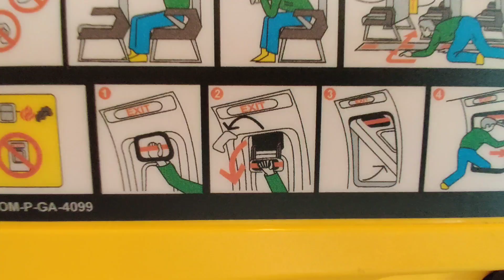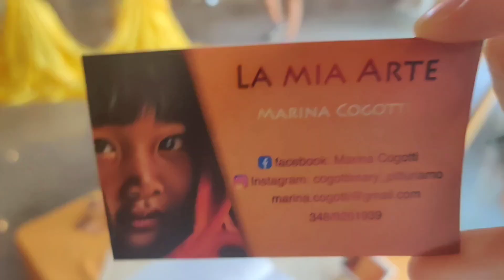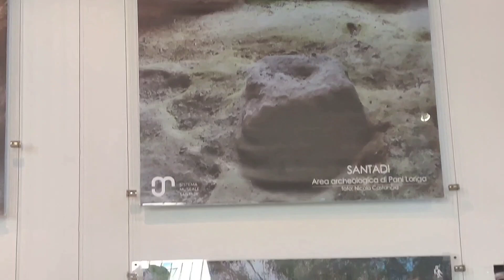Exploring Italy: Part 1, Surprises, and Unexpected Encounters!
Join us on an unforgettable journey through Italy!(Sardinia) From the excitement of my first proper plane ride, this trip was full of surprises. I’ll take you on a tour of some stunning locations, but it isnt all picture-perfect moments. witness my reaction with a cockroach and have a surprising encounter with a gecko. Italy is beautiful, but it's also full of unexpected adventures!

🎮 Looking for more fun? Check out our gaming channel, "TwoTracksGames" where we dive into exciting virtual worlds and epic adventures:     / twotracksgames

📸 Get a glimpse of our behind the scenes moments on Instagram